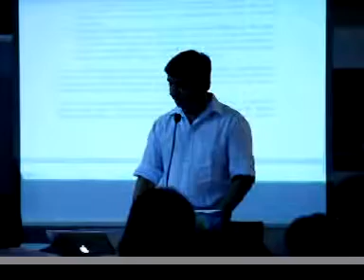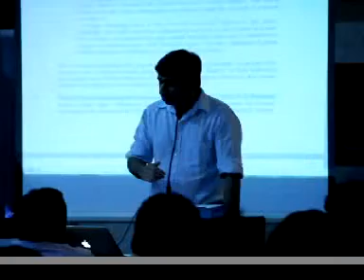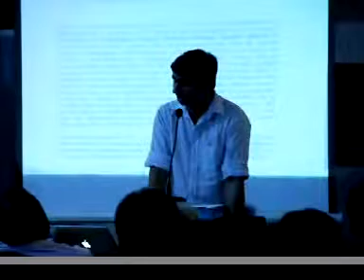Dr. Taimur Rahman against Religious Extremism (pt 2)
Dr. Taimur Rahman, General Secretary of the CMKP, spokesperson for Laal and Assistant Professor at LUMS, lectures on the class basis of religious fundamentalism and extremism. The seminar was organized by the Labour Party Pakistan and held on 15th October 2011.